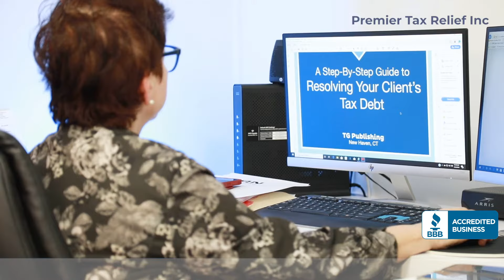PREMIER TAX RELIEF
My specialty is tax resolution/IRS Representation, I give quality, personal service at affordable fees.Trust ME to get the job done in a timely manner.
Products- Unfiled tax returns, Installment Agreement, Tax Levies and Liens